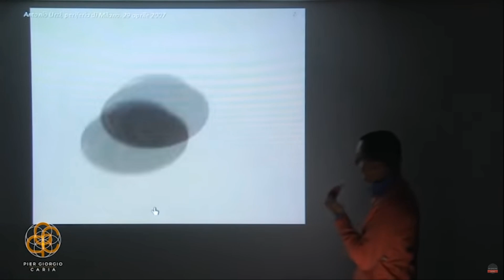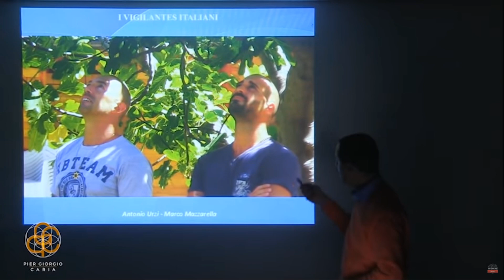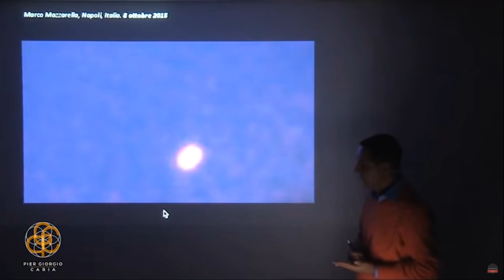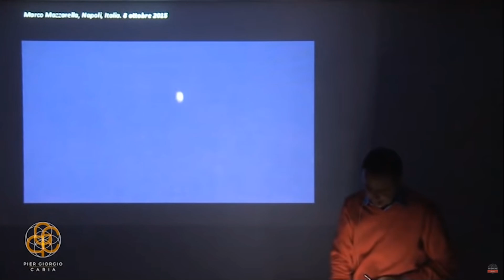Pier Giorgio Caria – Gli Extraterrestri sono contro i Potenti